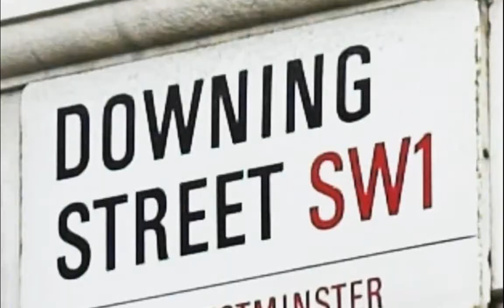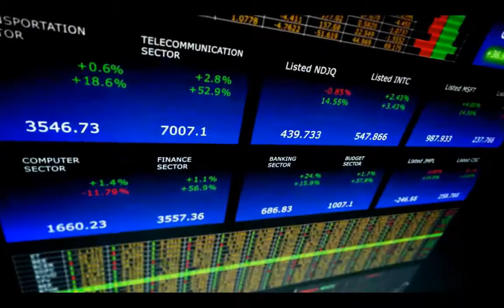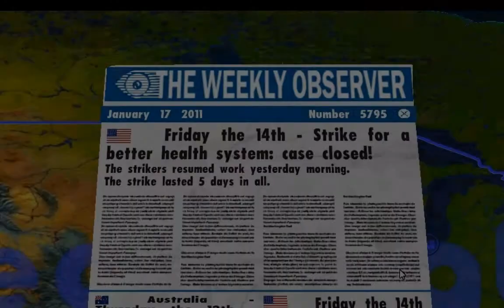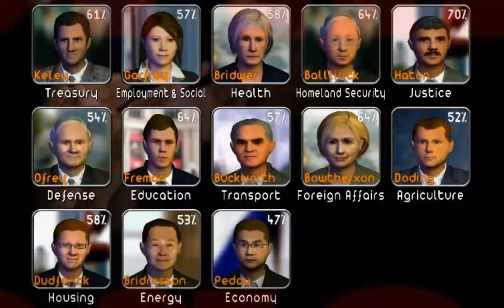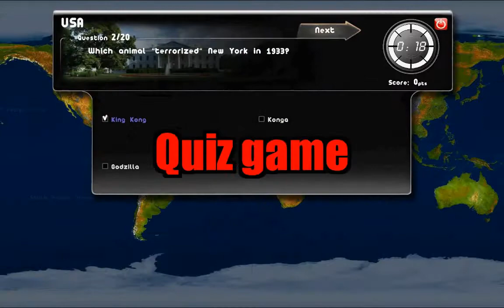RULERS OF NATIONS - Geopolitical Simulator 2 - Trailer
Will you become the greatest Head of State ?

Play one of the powerful rulers of a nation! . Slip into
the shoes of the President of the U.S., or the leader
of China, Russia, United Kingdom, or other countries.
Expand your influence on the world stage.

Two game modes are available

● Competition Mode : Play solo or with other players
(up to 16 internet players). Confront one another or ally
with other heads of state. Armed conflicts, economic
wars, attacks, spying, treason and alliances . . . anything
could happen between computer and human players.

● Simulation Mode : Choose a Head of State among
the 170 proposed nations. Plunge into each of the 20
contextual scenarios included, such as "Get out of the
World Crisis" or "Afghanistan: The New Vietnam?" or
"Iran, the next nuclear power ?"

The world's only simulation engine of its kind. With a new engine that includes thousands of updated values for 2011, players have access to more than 1,000 different actions
and can interact with 3D characters with over 6 hours of dialogue

Several integrated options:

● Online and real-time player rankings.
● Choice of secret objectives.
● Integration of your own photos or 3D faces, logos, and
names, to make the game even more realistic.
● Interactive world map with more than 100 types of units
(buildings, military units, industry plants,...) in realtime 3D
● Interactive and realtime tutorial to easily learn main game
mechanisms.
● Original quiz game "test your knowledge" with over 3,000
questions. Various thematics, multiplayer and ranking
options: a good way to learn by playing!

We recommend the following minimum configuration:
PC Windows XP / VISTA / 7 ● 2 GHz Processor ● 2 Gb RAM ● 2 Gb Hard Drive Space ●
DirectX 9.0 compatible sound card ● 128MB DirectX 9.0-compatible video card

ESRB: TEEN
PEGI: 12+